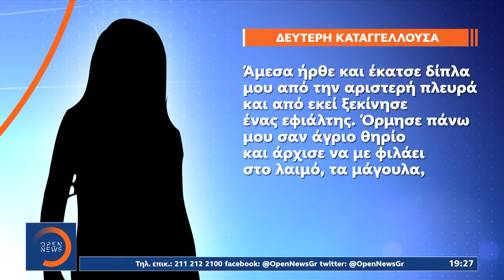Δίκη Φιλιππίδη: Φορτισμένη κατάθεση της δεύτερης καταγγέλλουσας – Ένταση και διαπληκτισμοί | OPEN TV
Γίνετε μέλος στο κανάλι του OPEN για να αποκτήσετε πρόσβαση σε προνόμια:
Με ανοιχτές τις πόρτες συνεχίστηκε σήμερα η δίκη του Πέτρου Φιλιππίδη, με την κατάθεση της δεύτερης γυναίκας που τον καταγγέλλει για βιασμό. Φορτισμένη συγκινησιακά η κοπέλα περιέγραψε τα όσα έζησε ζητώντας μάλιστα να διακοπεί η διαδικασία καθώς δεν ένοιωθε καλά. Νωρίτερα είχε ολοκληρωθεί η κατάθεση της πρώτης καταγγέλλουσας κεκλεισμένων των θυρών.